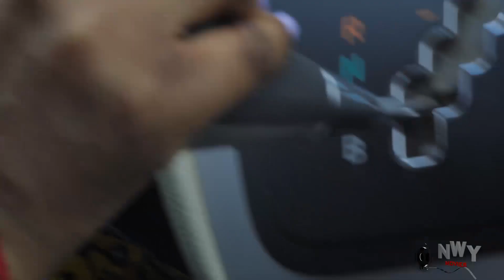How D Daughter Of A Poor Widow The Princess Humiliated Won D Heart Of A Royal Prince -5/6 -Movie